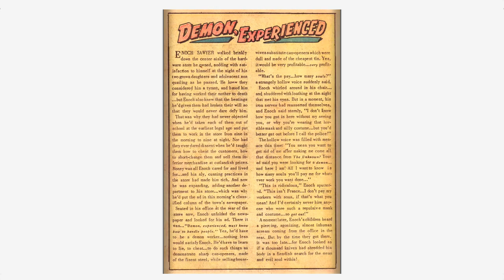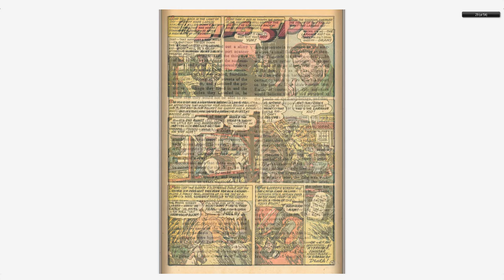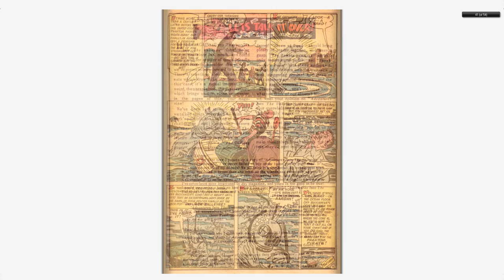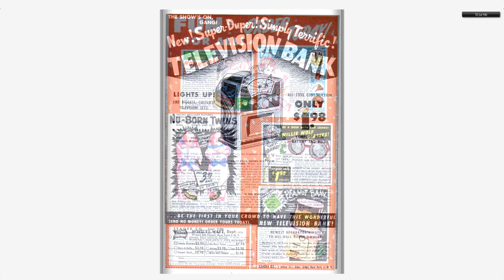Adventures into the Unknown #018 American Comics Group 1951